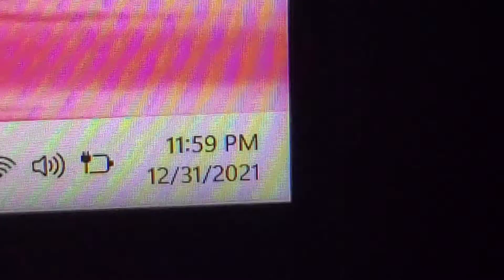Countdown to 2022